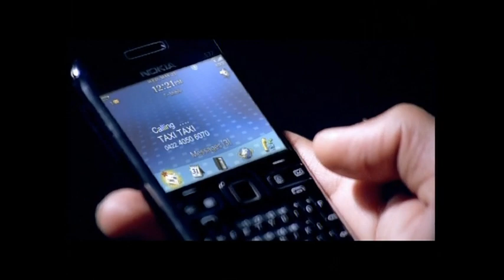Stanley Ad Jingle -Taxi Taxi TVC - for Visa Films,chennai